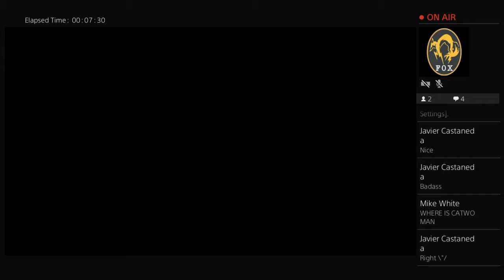MaxD1222's Live PS4 Broadcast